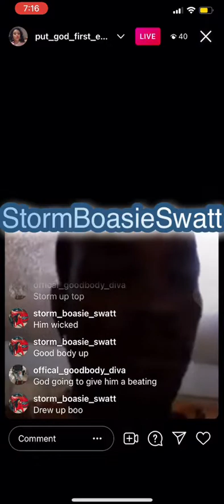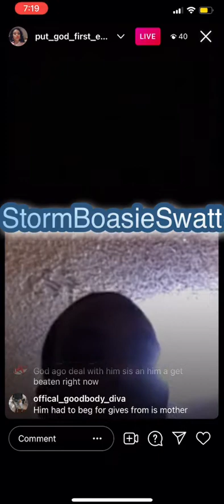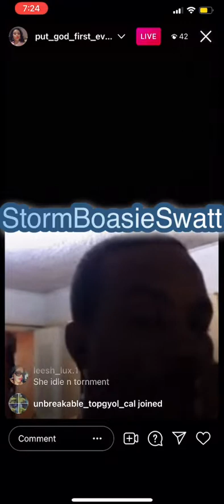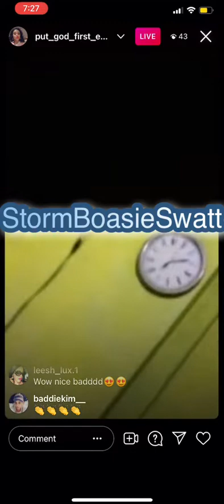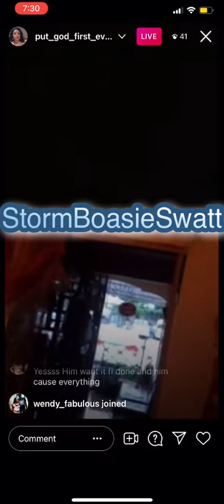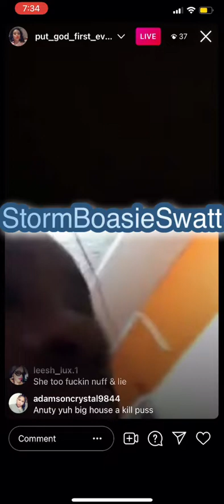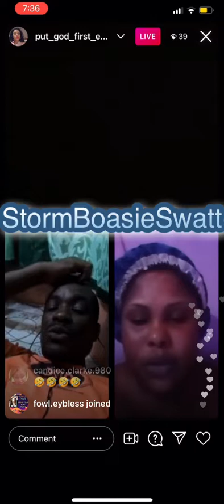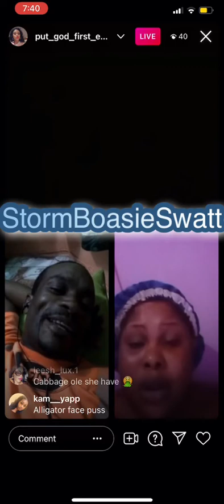Tanya & Her Brother Rubba Dub & Scrub Out Dragon Puss & Hugo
If U Would Like To Donate Or Contribute To My Channel U Can Do So I’d Greatly Appreciate It. Thnx Guys 😊